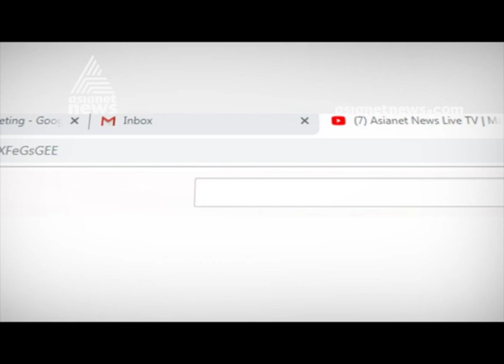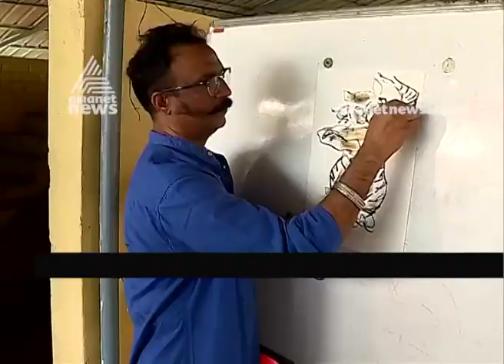Onam 2019 | പുലികളി ഒരുക്കങ്ങള്‍ തൃശ്ശൂരില്‍ തകൃതി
Preparations for Pulikali at Thrissur